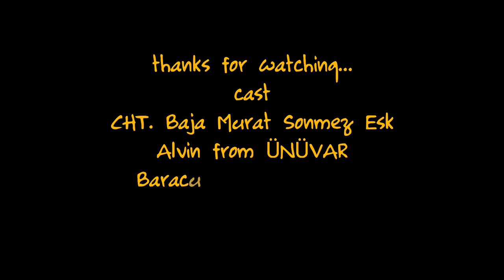Quail hunting with trailer dogs BAJA & ALVIN